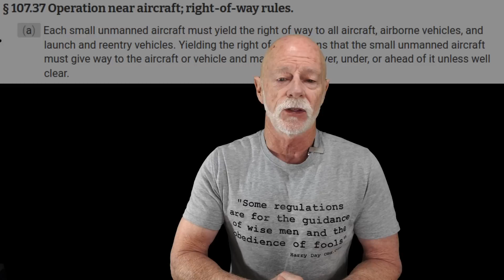Is the DJI Neo illegal? Why this drone is a rule-changer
DJI launched their newest drone, the Neo, this week.  Its ability to fly fully autonomously, without any control link, places it into a new category that existing regulations are not ready for.   In this video I discuss whether craft like the Neo deserve their own regulations or whether it might not be smarter to simply exempt them from all regulation and rely on other laws to manage any risk they may present to public safety.